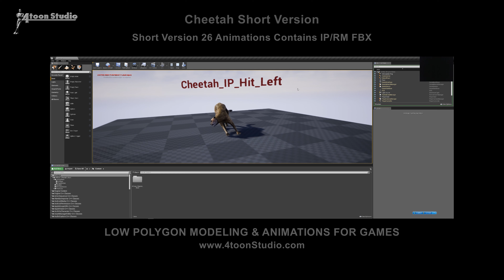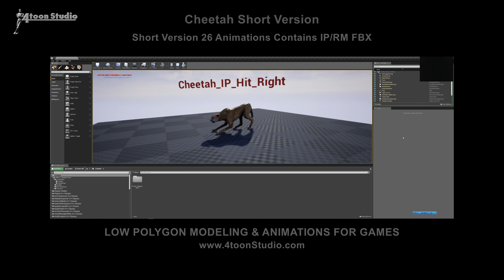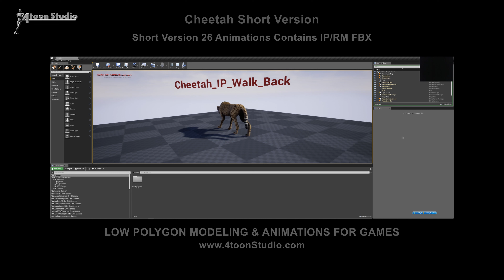Cheetah Short Version U